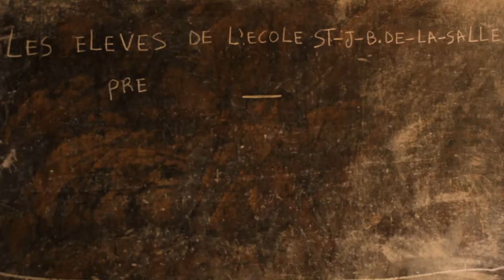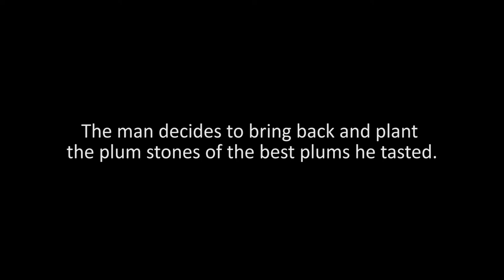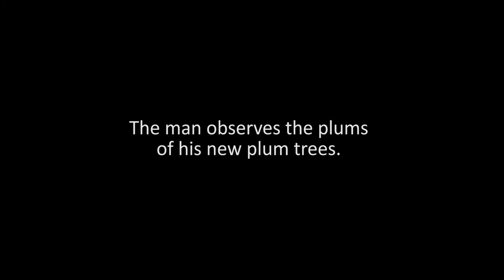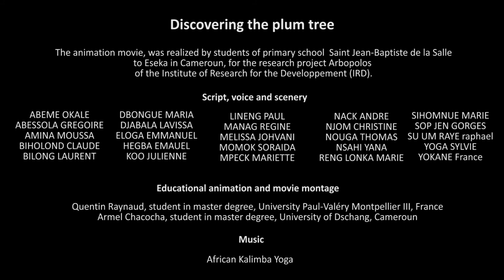Discovering the African plum tree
The film "Discovering the African plum tree" produced by students in a class of Saint Jean Baptiste de la Salle primary school (Eséka) deals with the theme of domestication. The story is based on an example of an emblematic fruit tree of Cameroon, locally known as African Plum or safoutier (Dacryodes edulis; Torchwood family [Burseraceae]). In this stop motion animated movie, we encounter a farmer selecting fruits that he likes in the forest (the original habitat of the species) so he can plant their seeds at home and obtain the same fruits. He is disappointed that the fruits obtained are not always those anticipated. What mystery is that? The farmer's children provide the answer ...
As part of the ARBOPOLIS project, environmental education activities were organized with school groups in Cameroon.
Translation and thanks: Olga Spellman and Vincent Johnson".
IRD 2019